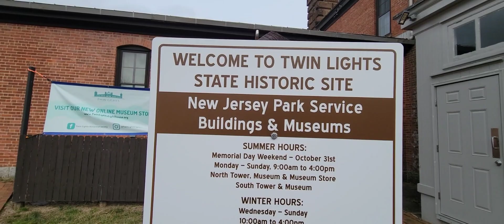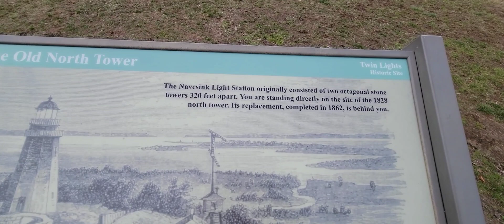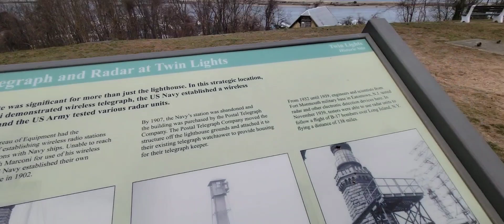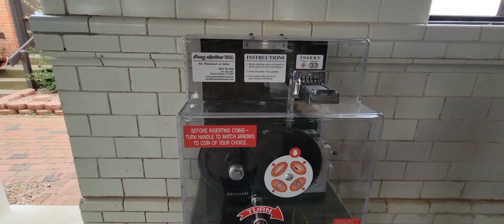TWIN LIGHT STATE/ HISTORIC SITE/1962/ NEW JERSEY..